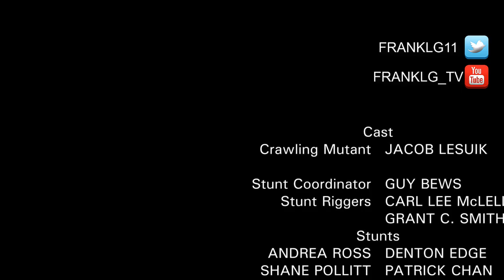Wynonna Earp 4x03 Promo "Look at Them Beans" (HD)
Únete al canal para recibir notificaciones de los próximos vídeos. SINOPSIS:

Wynonna se encuentra en el lado equivocado de la ley y Doc se asocia con un nuevo demonio.